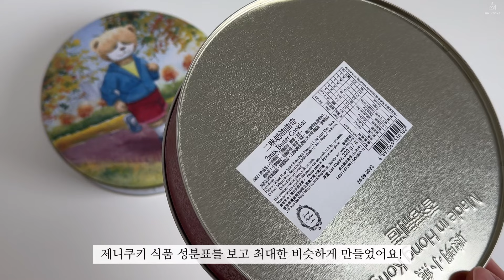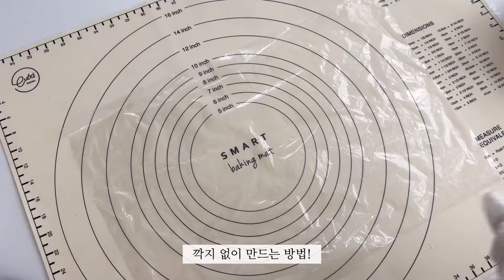eng)파삭, 사르르 녹는 제니쿠키 만들기(플레인, 커피맛) | 깍지 없이 | 미니오븐 베이킹 | jenny cookies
안녕하세요 진영입니다:)

오늘은 파삭, 사르르 녹는 제니쿠키를 만들어 봤어요!
그동안 손목 때문에 자주 만들지 못했는데 짜기 쉽게 반죽 농도를 수정했어요!
(부드러운 만큼 조금 퍼지지만 맛은👍🏻)
꼭 한번 만들어 보세요🩷

❗️슈가파우더, 옥수수전분을 다른 재료로 대체하지 말아주세요. 대체하면 제니쿠키 특유의 식감이 나지   않습니다.❗️

✔️제니쿠키(한 박스 분량)

•플레인 (약 18개)
소금 1g
박력분 90g
옥수수전분 30g
탈지분유 10g

•커피 (약 18개)
소금 1g
박력분 90g
옥수수전분 30g
탈지분유 10g
바닐라 익스트랙 3g
커피에센스 3g
(커피에센스는 가루커피 4g+ 물 4g으로 대체 가능)

-저는 레시피 2배합으로 만들었어요!

[보관방법]
꼭 밀폐용기에 넣어 실온보관하고 2주이내 섭취를 권장드려요:)

박력분:백설
슈가파우더:꼬미다
깍지:윌튼 2D
(크게 만드실 분은 6발,8발 대형깍지 추천드려요)
(잘라서 사용했어요)

1.사용하는 오븐
13L 대우 미니오븐(DWO-G13SB)- 해당 제품 단종
16L 리뉴얼 제품 출시

2.예열방법,가열모드
예열온도를 원하는 온도보다 10도 높게 맞추고 아무것도 넣지않고 10분 가열 후 다시 원하는 온도로 맞춰 구워주세요./상하가열모드

✔️ Jenny Cookie (one box)

•Coffee (18 pieces)
salt 1g
vanilla extract 3g
coffee essence 3g
(Coffee essence can be replaced with  powdered coffee 4g+ water 4g)

레시피 사용시 출처를 밝혀주세요. 영상의 상업적 사용 및 2차 편집을 금지합니다.